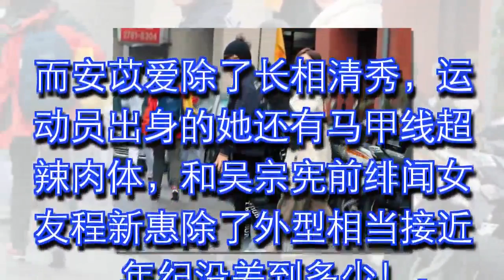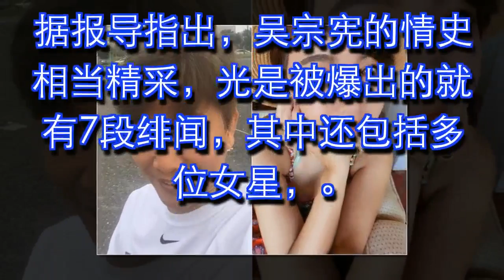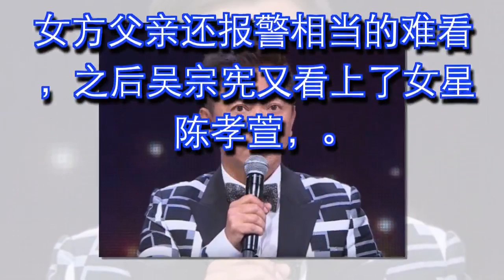新欢曝光后！吴宗宪被爆“7段绯闻情史”猎艳多位女星，拍亲密照后“这位宪嫂被下封口令”！最难忘的也是她！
吴宗宪近日被爆出“有了新宪嫂”了，那就是国光女神安苡爱，他一直都对他照顾有加，

女方生日时吴宗宪还单独约他去吃吃饭庆生，安苡爱除私下备受吴宗宪宠爱，还经常上他的节目，

不仅如此，安苡爱还会等吴宗宪下工之后在一起离开，两人的暧昧早已都被旁人看在眼里，

节目上吴宗宪还亲她的脸颊，让不少人吓翻，但他却说“自己哥哥有甚么关系？”。

图片来源：镜周刊

根据《苹果新闻》报导，两人暧昧约会全被抓包，不过其实也不用太意外，

吴宗宪一直以来都偏爱身材姣好的正妹，前绯闻女友陈孝萱、张永歆都有着大眼与姣好身材，

而安苡爱除了长相清秀，运动员出身的她还有马甲线超辣肉体，和吴宗宪前绯闻女友程新惠除了外型相当接近，年纪没差到多少！

图片来源：ETtoday星光云

据报导指出，吴宗宪的情史相当精采，光是被爆出的就有7段绯闻，其中还包括多位女星，

最早一开始是跟在身边的助理安琪拉，吴宗宪当时宠她在手掌心，还用她的名字在台北买房送给她住，

但是之后两人情变竟闹翻对簿公堂，展开争夺房产之战。

图